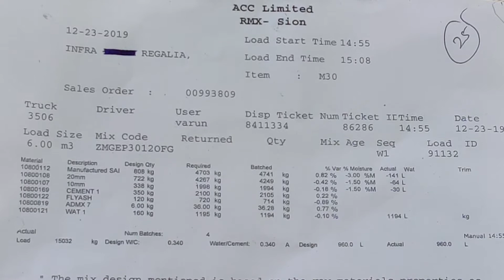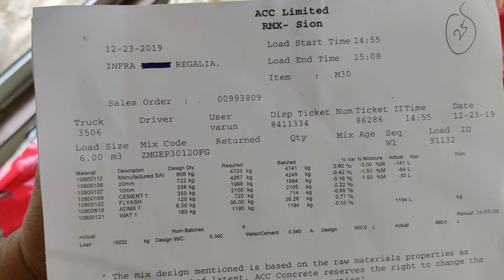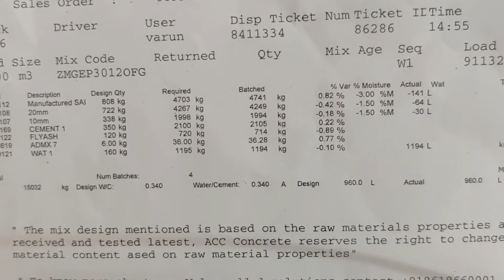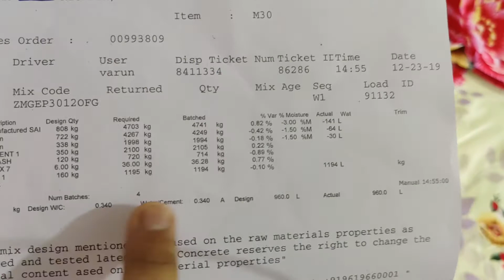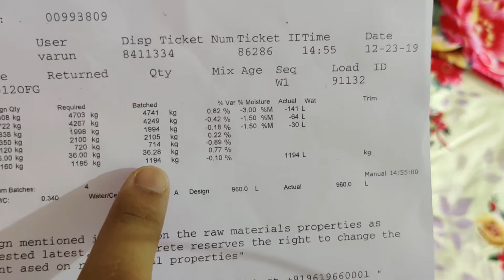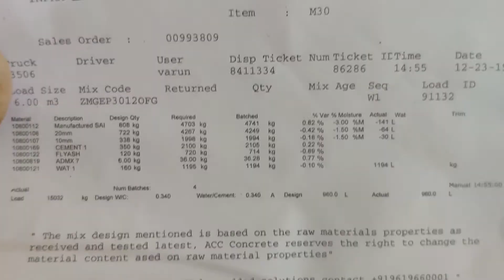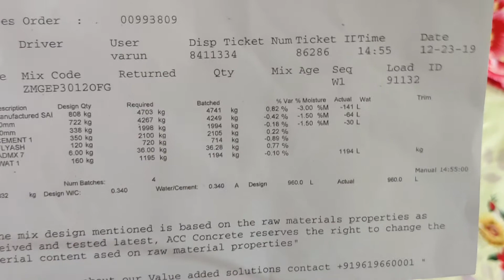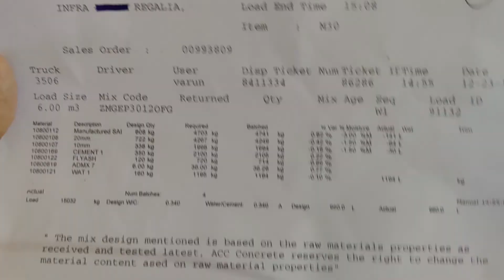Important points to check on RMC Batch Report | For all engineer and supervisor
Hello friends,
In this video I have explained in detail the things that need to be checked after receiving RMC on site  on the batch report. From mix proportion to batch size, from moisture correction to admixture dosing this video will clear all your doubts about RMC.

what is rmc batch sheet
how to read rmc batch sheet